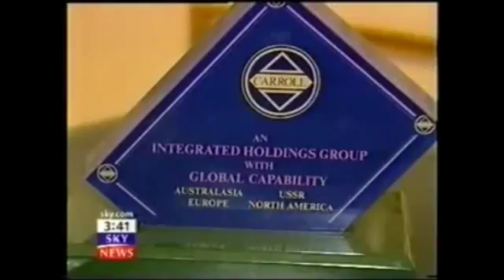Royal Photographer EARL AND COUNTESS OF ROSSE STORY Royal Family Gerald Duke of Sutherland Identity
The Carroll Foundation Charitable Trust and parallel Gerald 6th Duke of Sutherland Trust multi-billion dollar corporate identity theft liquidation bank fraud case has revealed that the explosive Scotland Yard criminal “standard of proof” prosecution files contain a forensic evidential paper trail surrounding the fraudulent incorporation of HRH Charles Prince of Wales and Gerald Carroll Trusts companies which were specifically incorporated to impulse this massive City of London bank fraud heist spanning the globe.